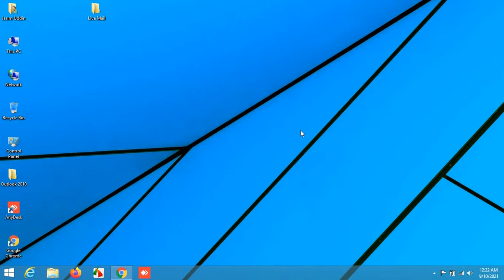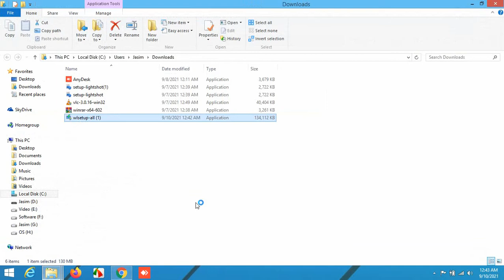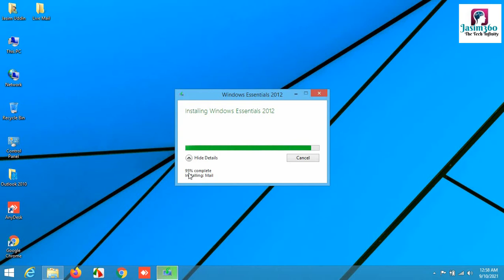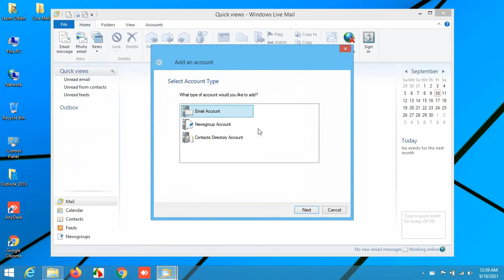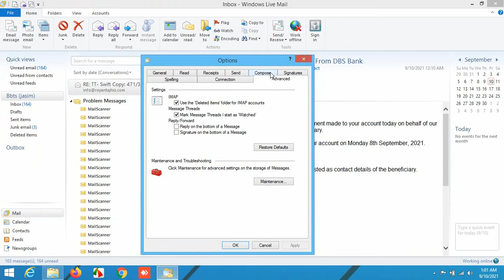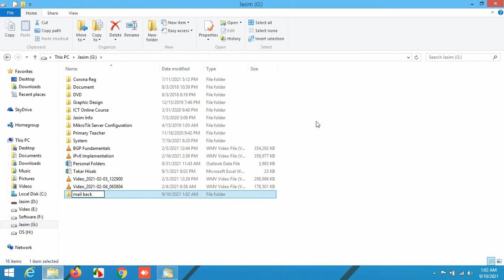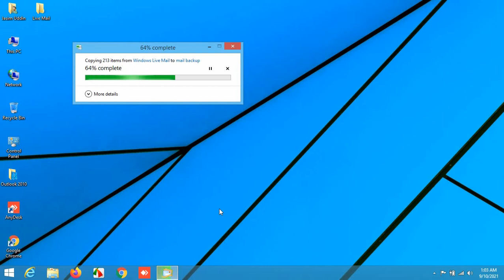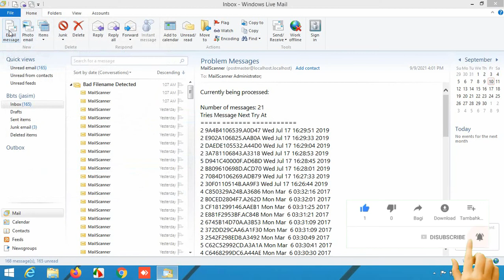How to Configure Windows Live Mail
We all know Microsoft Outlook is a package of Microsoft Office. Installing Microsoft Office does not require the installation of any other packages or software. But for Windows Live Mail, you have to download and install the software called Windows Mail Essential. Immediately update the software called Microsoft .NET Framework.

In today's video I will try to show you the whole process of how to configure Windows Live Mail starting from software download.